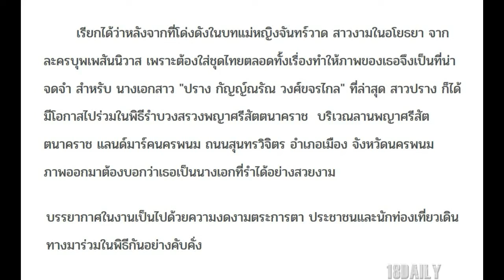เฉิดฉายดั่งนางในวรรณคดี! ส่องภาพ "ปราง กัญญ์ณรัณ" รำบวงสรวงพญาศรีสัตตนาคราช